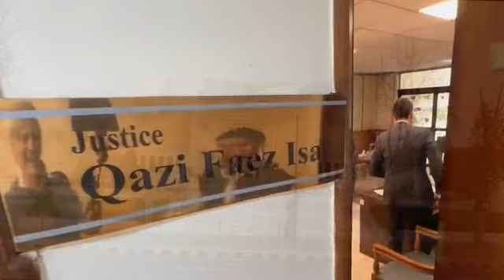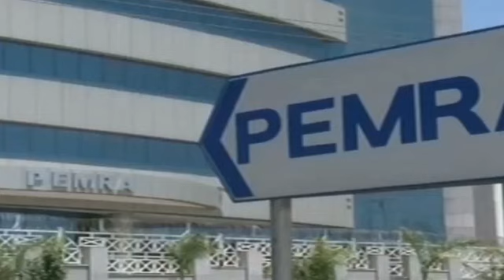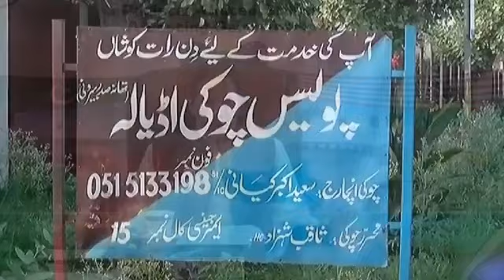Qazi Faez Isa Comment Faizabad Dharna Case | Imran Khan Unwell in Adiala Jail, Gen Faiz Hameed